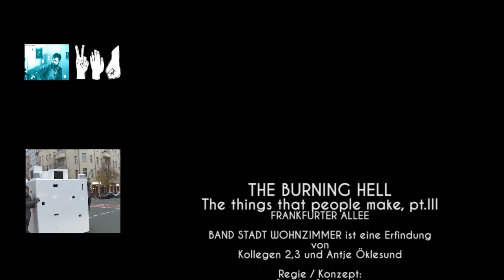BAND STADT WOHNZIMMER | THE BURNING HELL | The things that people make pt. III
Bye bye BERLIN. Pünktlich zum Abschied von Ariel & Mathias hier das zweite Video aus der Reihe BAND STADT WOHNZIMMER: THE BURNING HELL mit "The things that people make, Part III".

Great song, great video! Thanks to everybody helping and performing. See you soon in June ...

BAND STADT WOHNZIMMER
Berliner Bands drehen Musikvideos in ihrem Kiez. Jedoch nicht Open-Air oder in Bars, Geschäften oder Wohnungen, sondern in der Installation WOHNZIMMER 2.0 – einer mobilen Videobox, die außen wie ein weißer Würfel aussieht und  innen wie ein Wohnzimmer eingerichtet ist. Hier spielen die Bands kurze Konzerte, mitten im Berliner Alltag und doch sehr privat. Über kleine Lautsprecher wird die Musik aus dem Innenraum nach außen übertragen. Mit diesen Konzertvideos entsteht sowohl ein musikalisches Portrait der Band, als auch ein Bild des Stadtraums und seiner Bewohner.